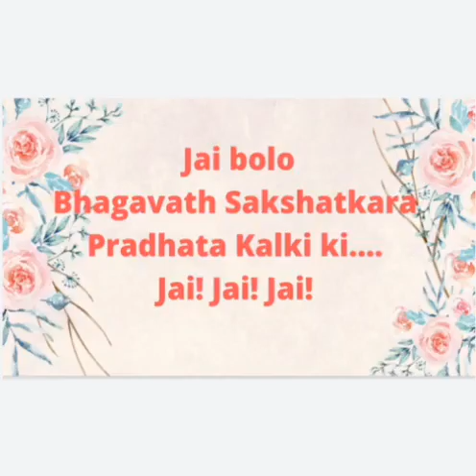Honey miracle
After Bhagavat Sakshatkara process - miracle happened in a devotees house in coimbatore, where honey started coming from Srimurti of Sri Amma Bhagavan.